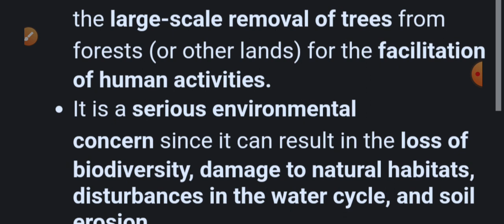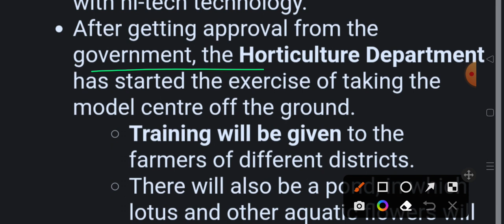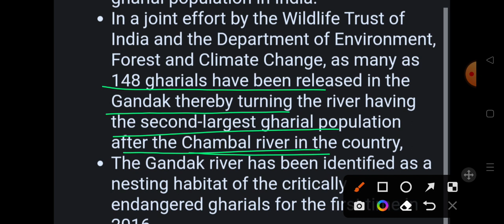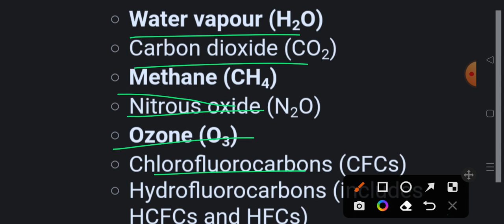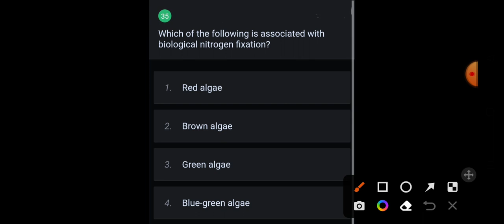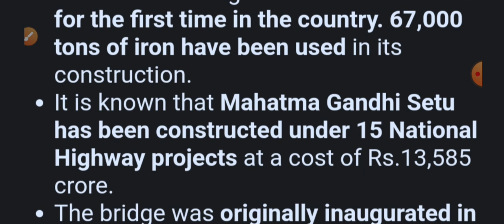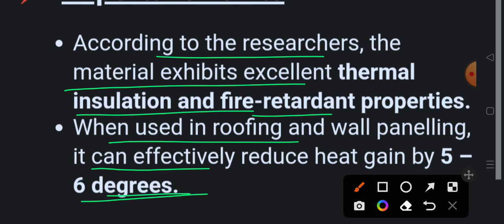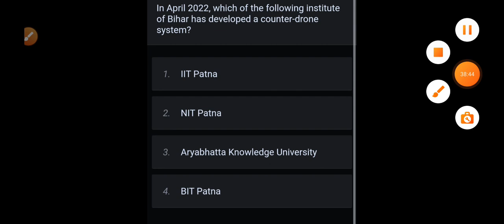Bpsc asst sanitary and waste management officer paper 1 Gs questions Admit card problem kb solve hog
Do it today, overcome procrastination

हौसला का सफर Ips officer interesting and braveful story

realme i pad best for study and multipurpose

कर्मभूमि by Premchand
Premchand ki लोकप्रिय कहानियां

रंगभूमि by प्रेमचंद जी
कर्मभूमि by Premchand
गौरा by Premchand

अग्नि की उड़ान में कलाम साहब
wings of fire by Dr Kalam sahab

ignited minds / तेजस्वी मन by कलाम साहब
भारत 2020 By Dr APJ Abdul Kalam

F 21 S pro

hp laptop

Kent best egg boiler

egg boiler in discounted rates

रुक जाना नही by IAS निशांत जैन

The 80/20 principle best books
Hindi version

ikagai the Japanese art of living happy life

 My phone Realme 9 pro plus

my mic

सोफी का संसार best philosophy book

Chetan Bhagat best all World selling books

सन्यासी की तरह सोचे/Think like a monk

जीत आपकी और you can win by shiv khera

The art of public speaking in Hindi

boat cheap and best earpod

चिंता छोड़ो सुख से जियो

in Hindi

पैसा से पैसा कमाना सिखे

जितना है तो जिद करो

8 rules of love 💕 by jay Shetty

Life amazing secret by Gaur gopal das

the subtle art of not giving a fuck +the psychology of money in cheap price

साए मे धूप by दुष्यंत कुमार

5 am club by Robin Sharma

सफलता के साथ आध्यात्मिक सिद्धांत बाय दीपक चोपड़ा
Adventure stories for children by Ruskin bond

सीक्रेट्स ऑफ द मिलियनर माइंड

hair straightener 3 in 1

hair dryer